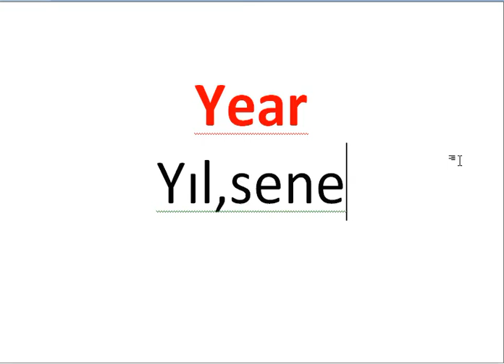Her Gün Bir İngilizce Kelime - 571